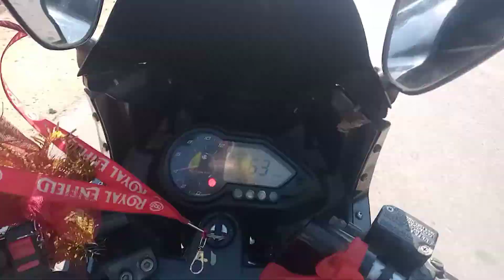aaj accident honewala tha / full reaction $ Akash Motovlog$